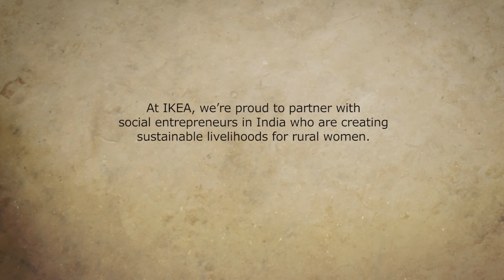IKEA HEMTRAKT Dipti’s Story